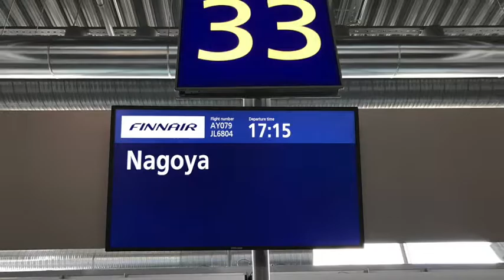Brandt Konzertstück Nr 2, Op 12, Nagoya